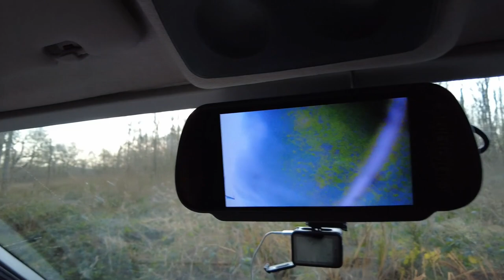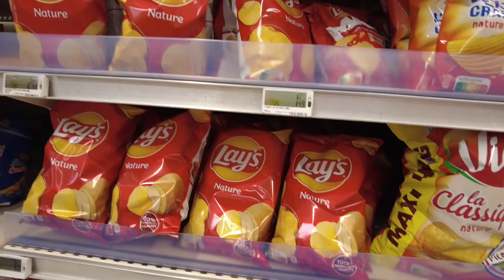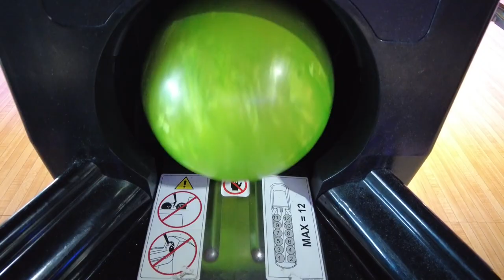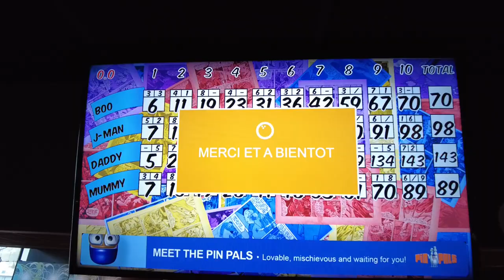DISASTER strikes, wildcamping on the Loire, Orléans, France